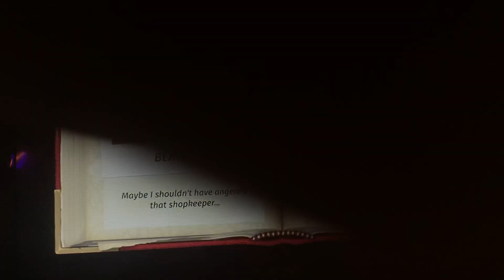Spelunky 2 but it is poggers